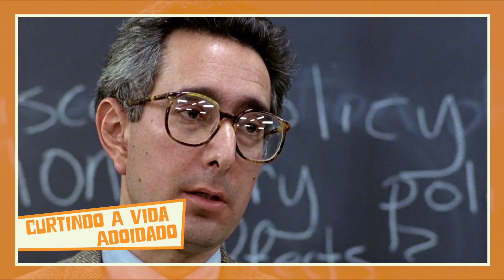O YOUTUBER CAIO PERICINOTO CONTA OS SEUS FILMES FAVORITOS - Meu Top 3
O youtuber Caio Pericinoto conta o seu top 3 de filmes favoritos que você encontra no